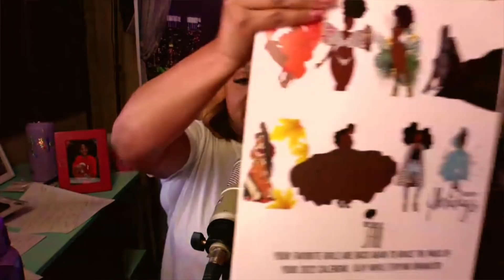Love to the Fans | Two Funny Mamas #94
Episode 94. Sherri and Kym discuss picking up NAACP Image Award trophies, flowers from Lena Waithe, and a mixed up delivery. All of this is possible because of the wonderful and caring Two Funny Mamas fans. Thank you!

Beyond the business, Shepherd deems motherhood as her greatest accomplishment. “My most important assignment is my 14 year old son, Jeffrey.”

Kym adopted her son Joshua in 2011 when he was just three days old. In 2013, Oprah Winfrey tapped Kym for the reality TV series “Raising Whitley,” which ran on the OWN Network and essentially told Kim and her son’s story. Today, Kym calls Joshua her “most treasured possession.”

In 2018, Kym published the book “The Delusion of Cinderella”